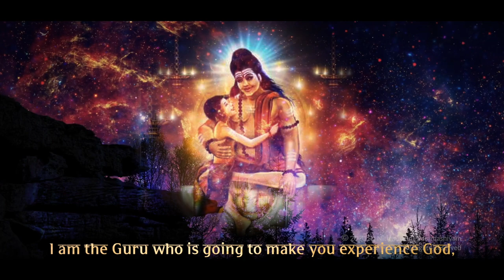Come Experience Oneness with Guru & Experience Enlightenment | KAILASA's GuruPurnima 2021 - 24 July